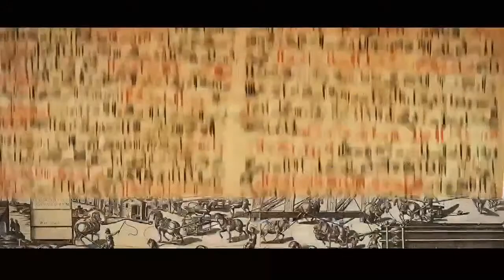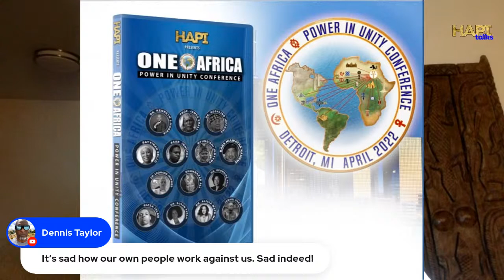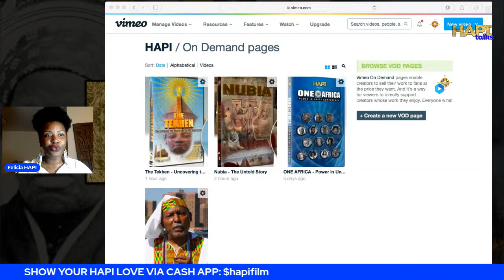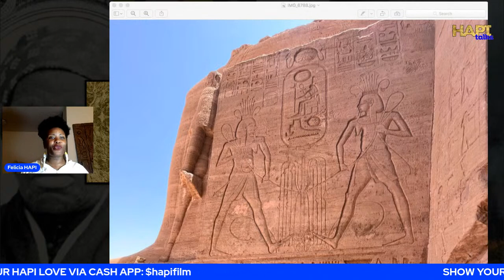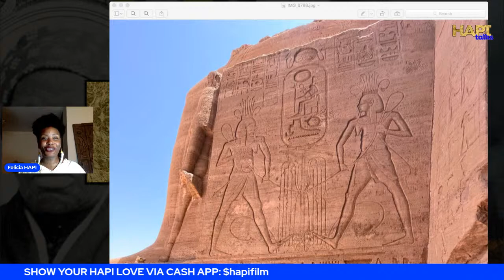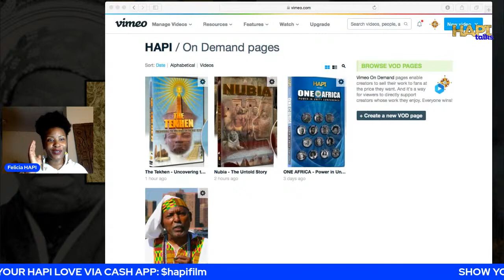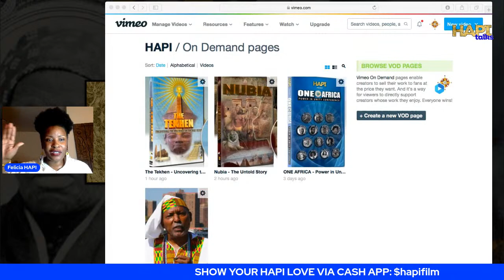HAPI Talks Special Edition:The Rebirth of a New African Renaissance: The HAPI Movement Part 2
HAPI Talks Special Edition: The Rebirth of a New African Renaissance: The HAPI Movement with Drs. Leonard & Rosalind Jeffries Part 2

to get a copy of the Groundbreaking documentary film HAPI, the ONE AFRICA: Power in Unity conference and all the latest HAPI gear.